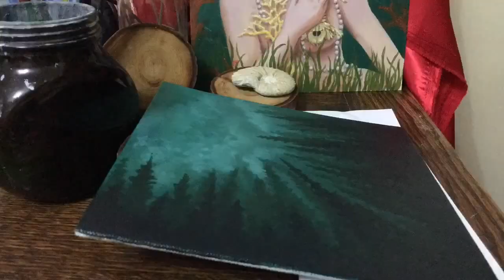Painting Process - Flooded Forest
"Flooded Forest" is one of my new smaller pieces, playing with concepts of mysterious forces of nature and perspective. Is it a conifer forest on dry land, or a marine kelp forest?